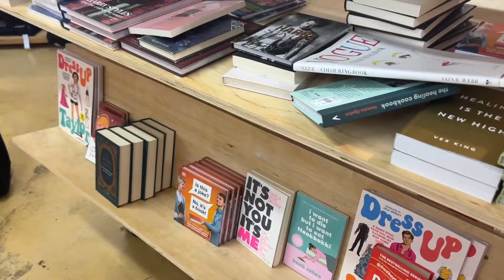come shopping with me + my besties | a day in the life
hey !! ♡

FAQs ․∶⋆☁️

every sunday and friday at 5pm

im eighteen!!

i film on my iphone 13 & edit using imovie on my macbook air